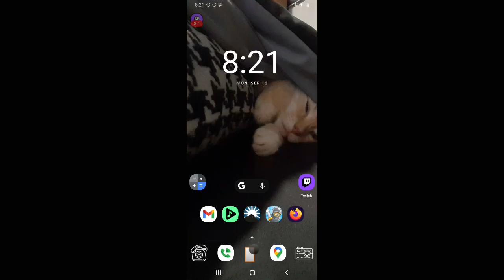waking up on the phone. sept16 kingdom rush, part 2 of 2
part two. for some reason it stopped recording and started recording again on its own -- Watch live